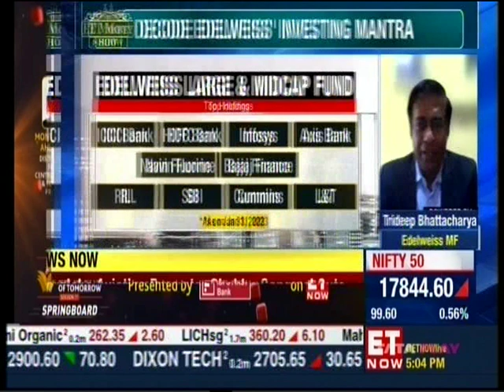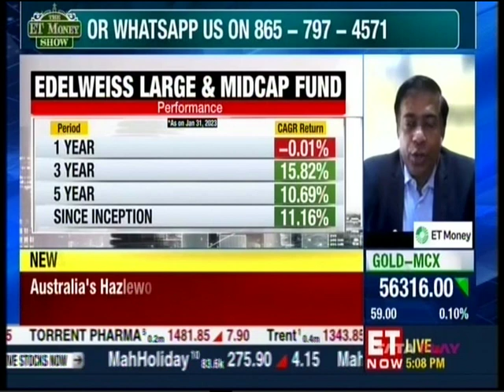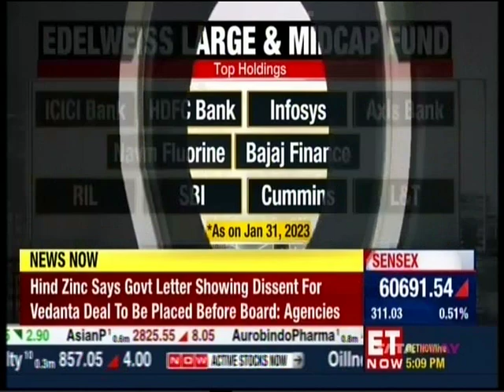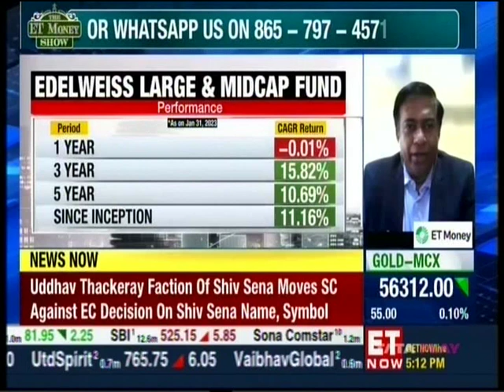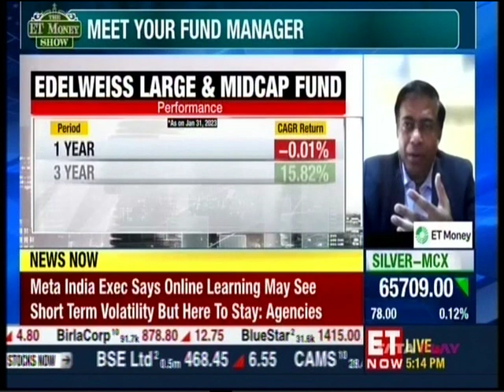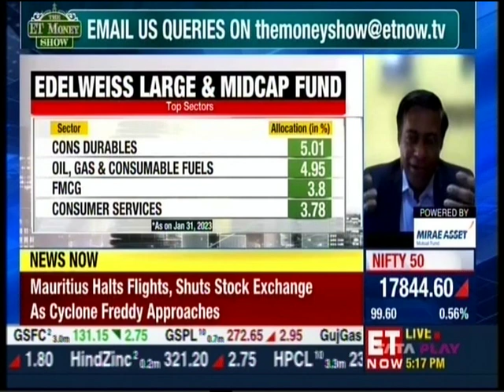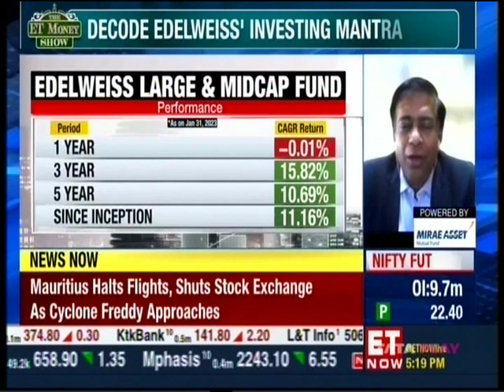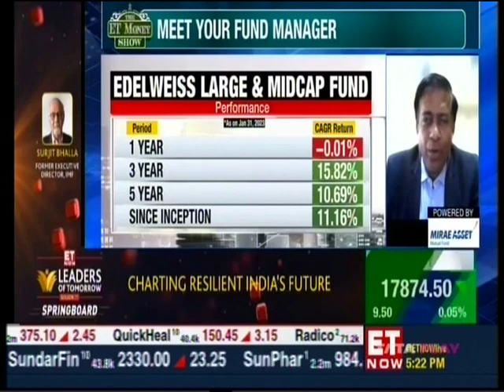Trideep Bhattacharya decodes Edelweiss' investing mantra for Large and Midcap Fund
Trideep Bhattacharya CIO-Equities, Edelweiss MF in conversation with Kavita Thapliyal on performance of Edelweiss Large & Midcap fund and market outlook on ET Now Money show, 20th February 2023.